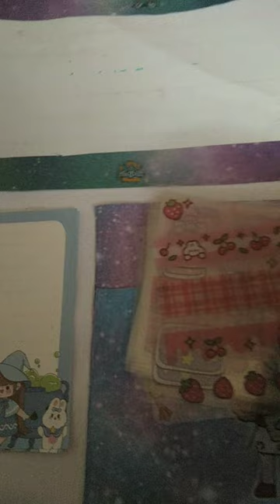white boart,cute paper and sticker